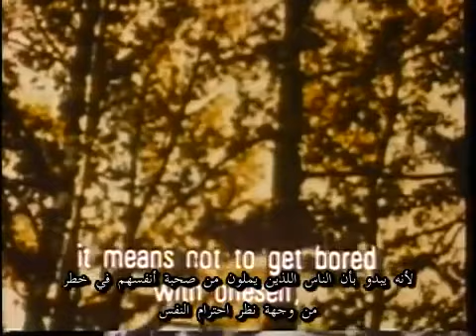تعلموا مصاحبة الوحدة في لقاء مع المخرج الروسي أندريه تاركوفسكي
تعلموا مصاحبة الوحدة في لقاء مع المخرج الروسي أندريه تاركوفسكي ,طرح عليه السؤال التالي-ما الذي تود قوله للناس؟